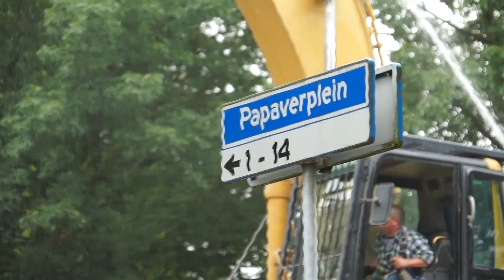Flat Papaverplein gesloopt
" Witte flat " papaverplein kerkrade bijna gesloopt